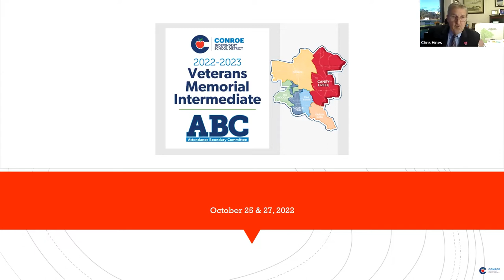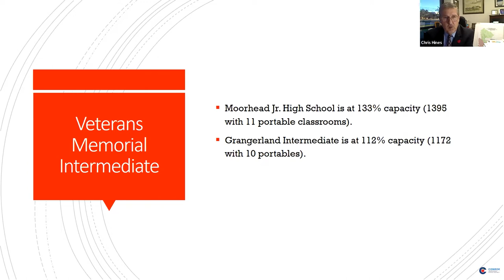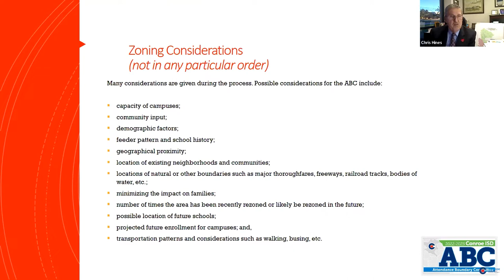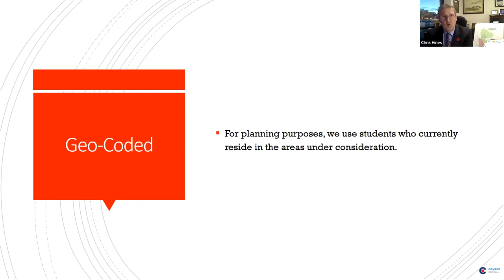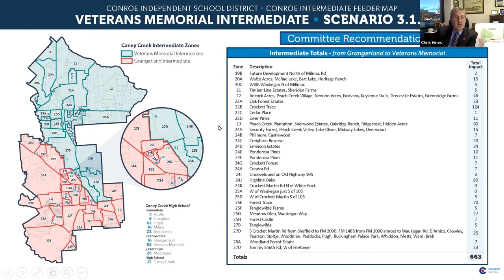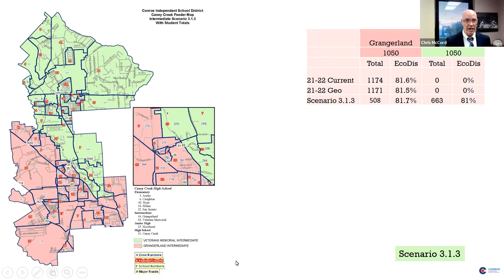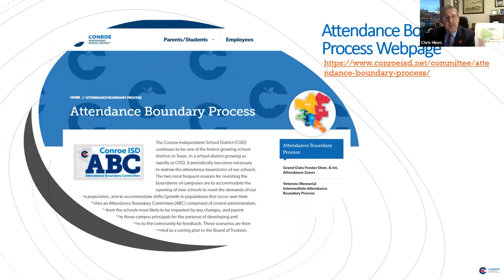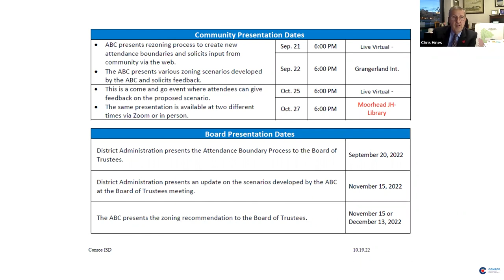Veterans Memorial Intermediate Zoning Process - Oct 25, 2022